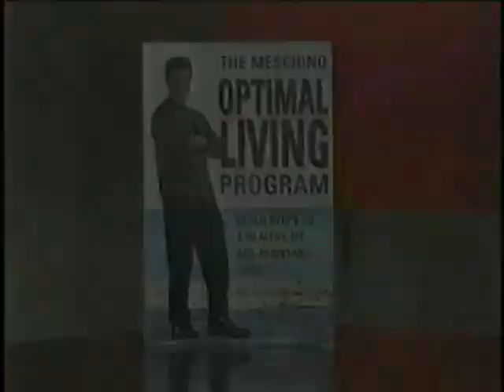Anti-Aging Diet Part 3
Learn dietary, supplementary and lifestyle advice. Dr. Meschino discusses preventative measures to take as we age to avoid degenerative diseases.